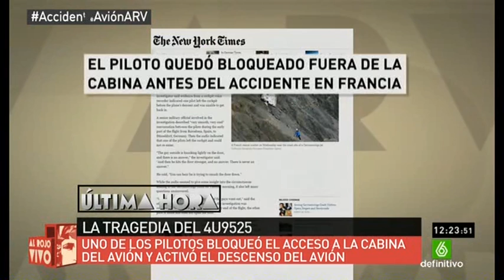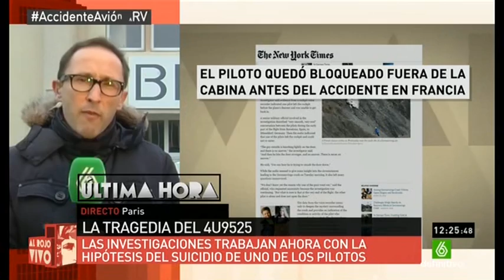¿COPILOTO SUICIDA? “El copiloto tuvo la voluntad de destruir el avión”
La fiscalía de Marsella explica que el descenso del aparato y el cierre de la cabina al comandante fueron intencionados